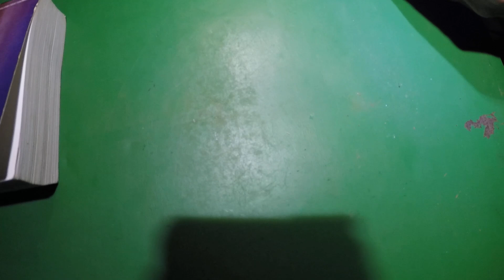2019: August (Part 1) - Back to the Outback Hunt for Gold